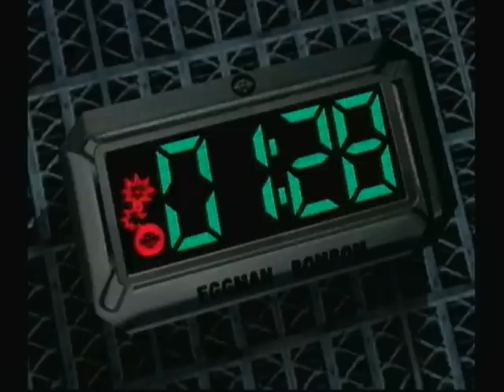let's play SA2B 20 - there goes the island.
we also beat up sonic.